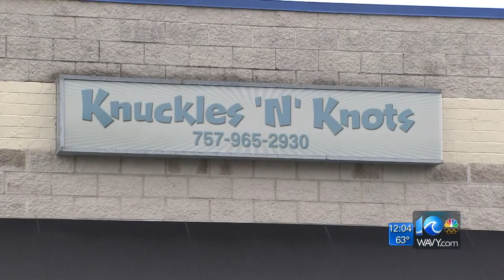Trial underway for man accused of killing co-worker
10 On Your Side's Brandi Cummings reports live in Virginia Beach.